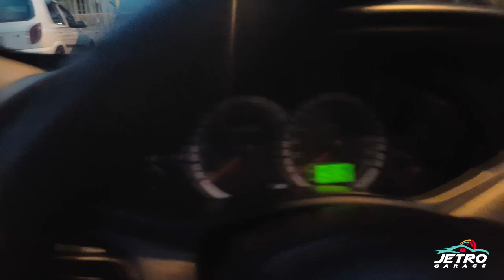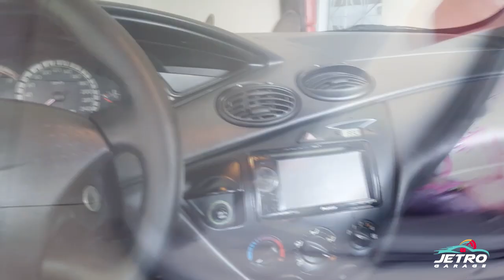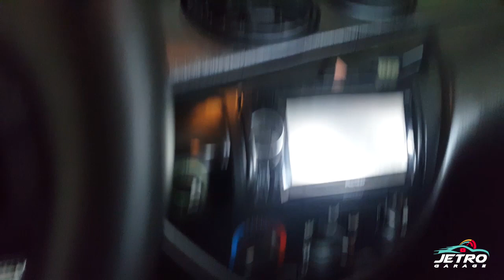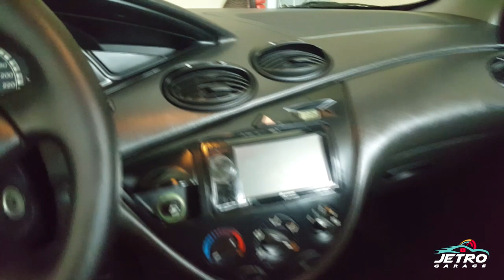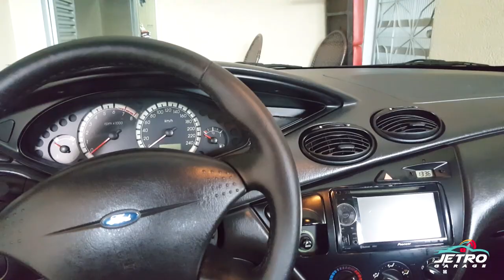TUDO SOBRE RESTAURAÇÃO DE PLÁSTICOS BY VONIXX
Não esquece do like! Gostou do vídeo, dúvidas ou sugestões não deixe de participar no comentários.